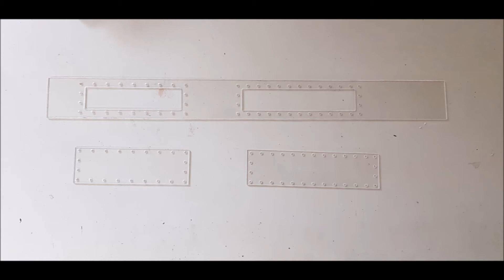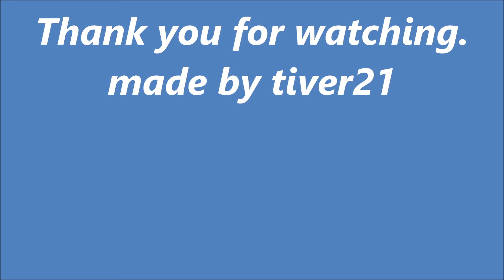RC Submarine class214 RC Conversion part2